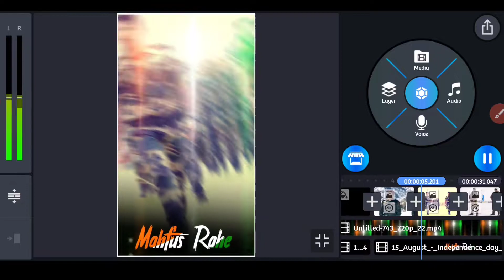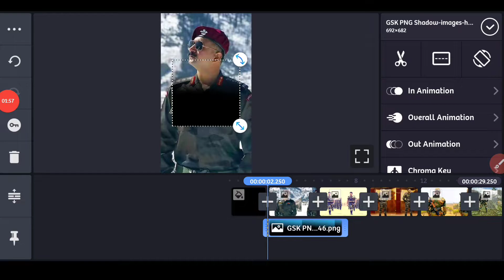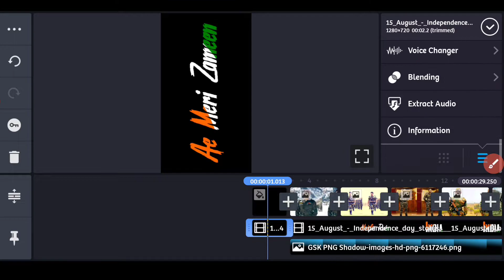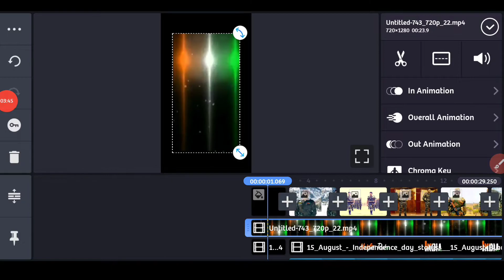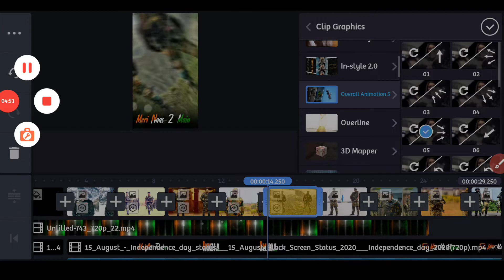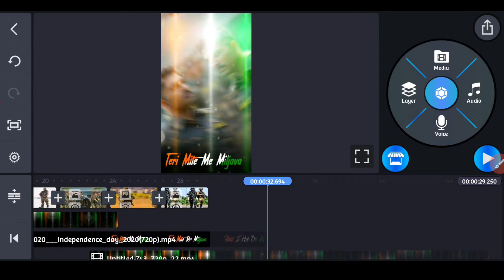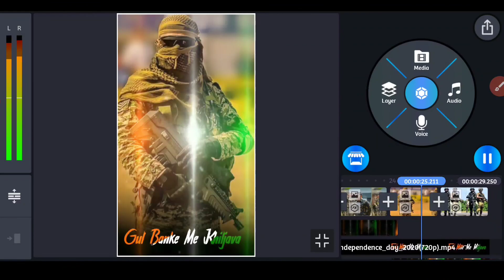How To Make Trending 15 August Independence Day WhatsApp Status Video Editing In Kinemaster Tutorial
How To Make Trending 15 August Independence Day WhatsApp Status Video Editing In Kinemaster Tutorial Hindi

1.) Kinemaster tutorial
2.) Whatsapp Status tutorial
3.) Kinemaster Whatsapp Status
4.) Kinemaster lyrics video editing
5.) Trending Whatsapp status tutorial
6.) Avee player se Status kaise banaye
7.) How to make dj song Whatsapp status
8.) How to create Whatsapp status video hindi
9.) How to create Whatsapp status video bengali
10.) How to create trending Whatsapp status videon
11.) Make Awesome Whatsapp status video in Kinemaster
12.) How to Create Full Screen WhatsApp status Video in Kinemaster
13.) How to Create Awesome Name Art Video in Kinemaster
14.) How to create Trending Whatsapp Status Video in Kinemaster || Square Lyrics video Tutorial